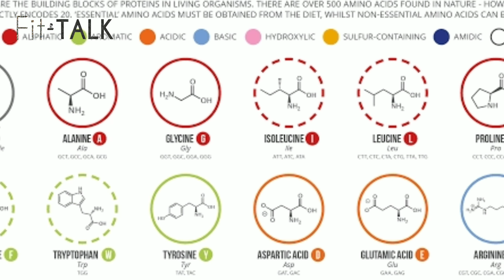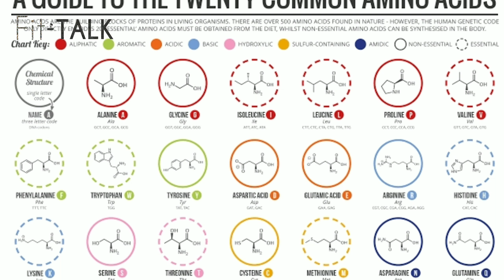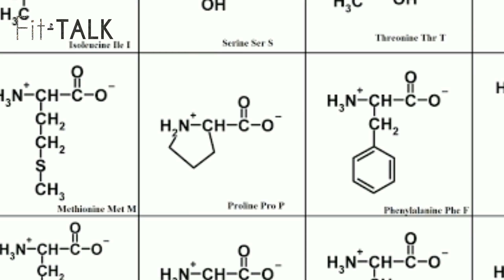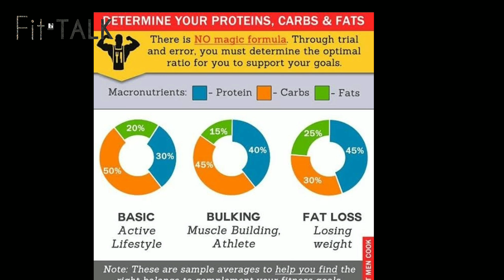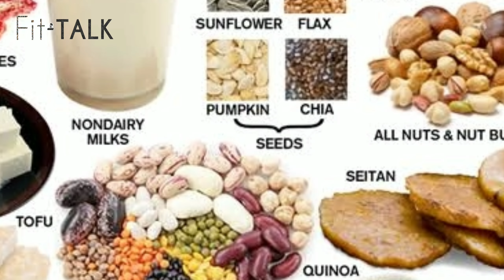Complete protein vegetarian food for muscle building in hindi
In this video i am going to talk about the complete protein vegetarian  food  in which u get all amino acids which helps you to build muscles.